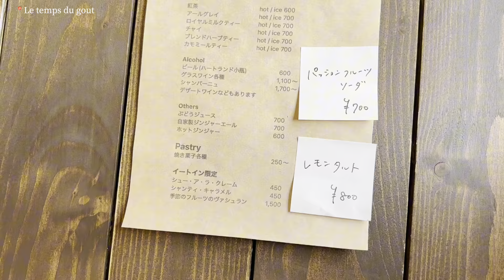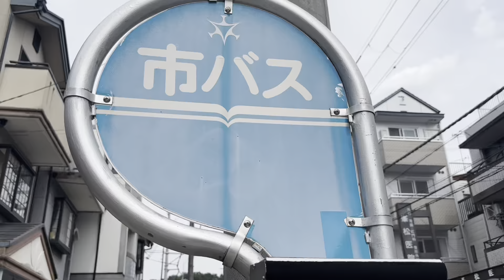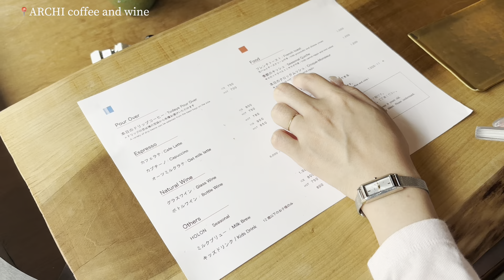《vlog》京都カフェ巡り 쿄토 카페탐방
こんにちは、なみです ˒˒
ご視聴いただきありがとうございます𓆸ʾ

今回のvlogは京都のカフェ巡りをしました！
2年前くらいからずっと行きたかった
カフェに行けたり紫陽花の季節に行ったので
紫陽花がたくさん咲いてるところを見れて
嬉しかったです𖧧˒˒

〇〇のカフェが知りたいなどのリクエストや
動画に関して質問がありましたら
コメントにお待ちしております。

𖤘inf

🕰timecode
00:00 Le temps du gout
02:55 caffe llatte
04:16 ARCHI coffee and wine